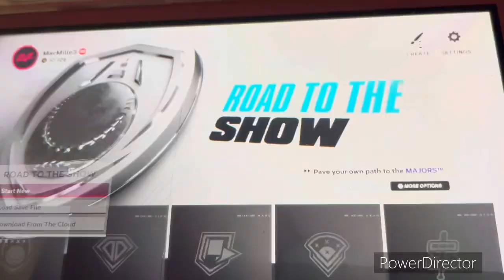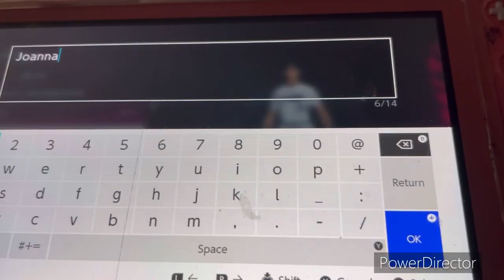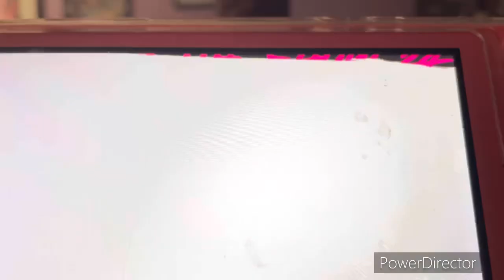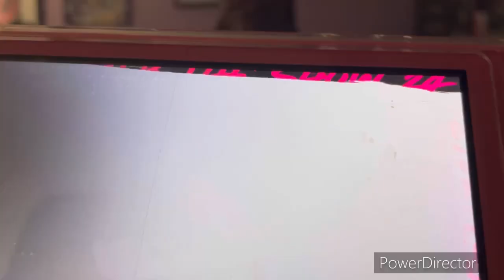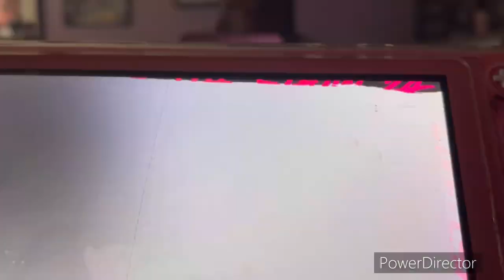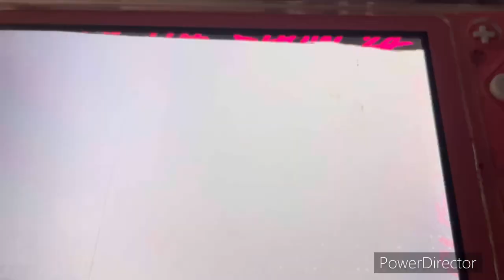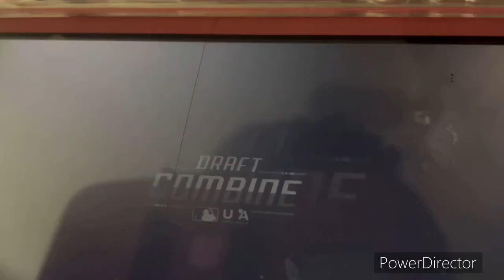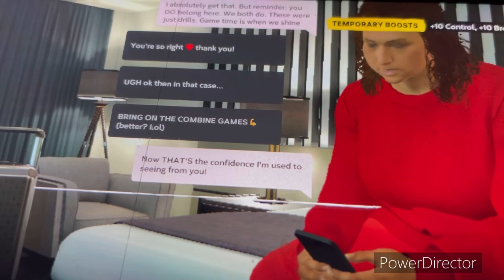The two way player journey of Kayla Jackson | MLB The Show 24| Road To The Show | Part 1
Hey it Masteryhi Gaming that play the Sims 4, the Sims 3 and the Sims 2. Also play app Games, MLB The Show 24 and Nintendo Switch Lite Games. Coming soon PS4 Games

Here is another part of The Journey of Two Way Player Kayla Jackson| MLB The Show 24| Road To The Show